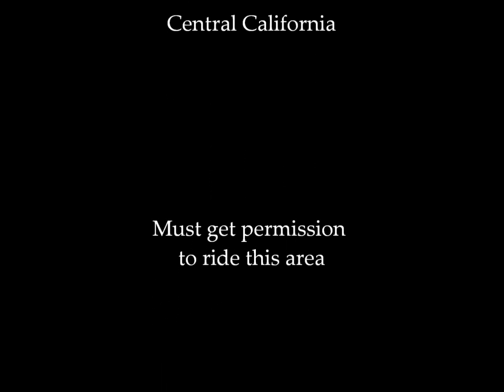Pond Ride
Dirt bike ride to nice pond in Central California